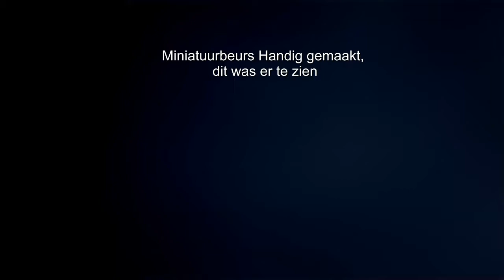Miniatuurbeurs Handig gemaakt in de Spil te Nieuwleusen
Een kijkje bij de miniatuurbeurs Handig gemaakt in de Spil te Nieuwleusen